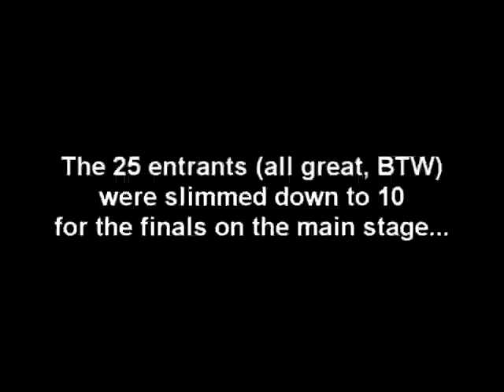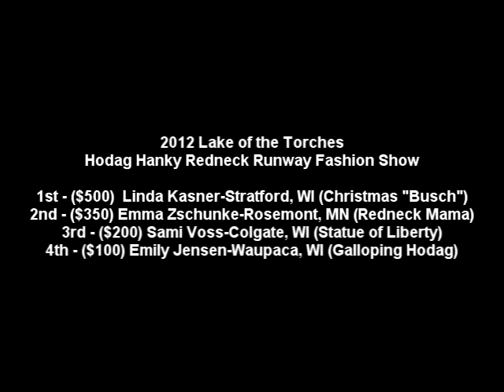2012 Hodag Fest Sun hanky